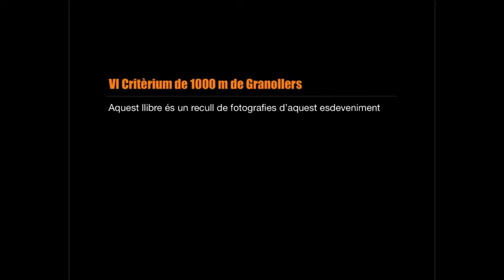Recull de fotografies Critèrium 1000m - 2012